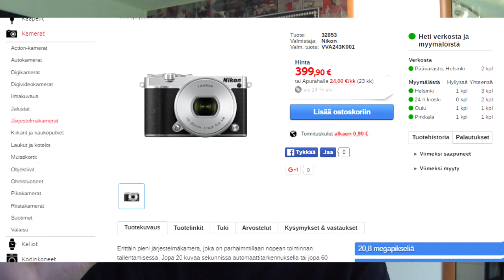Arvostelussa - Nikon 1 J5 Kamera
Paina ''TILAA'' nappia niin olet osana uhkeiden urosten armeijaa!

Oletko harkinnut ostaa uutta kameraa valokuvien ottamiseen tai harkinnut aloittaa videoiden kuvaamiseen YouTubeen? Tässä videossa arvostelen 2015 markkinoille tullun Nikon 1 J5 kompaktin järjestelmäkameran, jolla pystyy aloittamaan vlogejen kuvaamisen tai muuten vain valokuvauksen. Kamerassa on todella hyvä äänen- ja kuvanlaatu. Kamera on juuri oikea vaikkapa aloittelijalle valokuvaamisen tai videokuvaamisen harrastajalle. Videossa esittelen kameran hyvät- ja huonot puolet sekä sanon asioista mitä kameran myynti-ilmoituksissa ei tule esiin ollenkaan.

*Video ei ole sponsoroitu enkä ole videossa esiintyvien firmojen kanssa missään tekemisissä enkä yhteistyössä.

Kaikki vlogit kuvattu Nikon 1 J5 & Samsung Q10 kameralla.